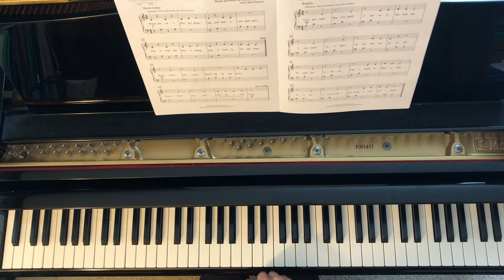Let’s Pretend | My Bass Drum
By: Carolyn Setliff and Cathy Dawson

Can be found in: Let’s Pretend Early Elementary